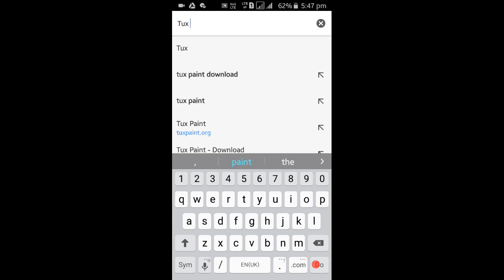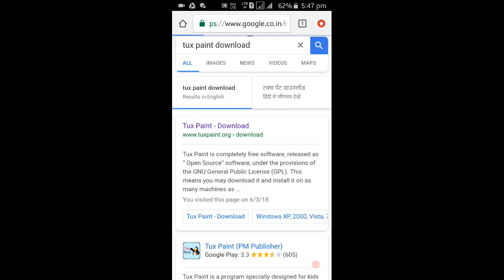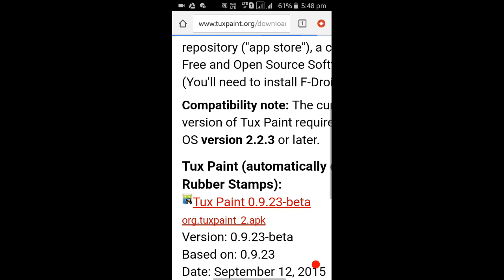How to download tux paint in Mobile | Tux paint download kaise kare Android Phone mei | MTR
Download Tux Paint on Android

The process of this video is not working so please watch this video given below !